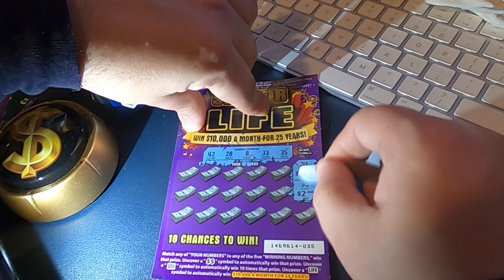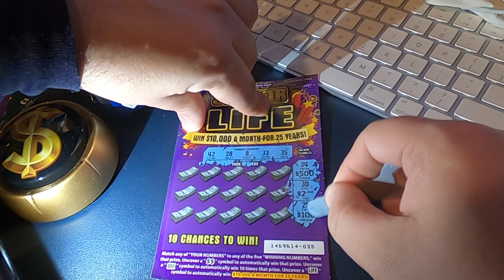$5 Set For Life Scratcher | Episode 6 | Top Prize: $3,000,000 | CA Lottery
Welcome to DGambleR Channel!

In this first episode of the $5 Set For Life Scratcher video, we will be scratching off the $5 Set For Life Scratcher from the CA Lottery. Top Prize is $3,000,000- Did I win?

If you love gambling, then this YouTube Channel is for you, we have the following content:

            -Slot Machines
            -Lotto Scratchers
            -Texas Holdem
            -Sports Odds (Basketball, Baseball, Football, Hockey, Soccer, etc).

Keep Gambling Ladies and Gentlemen.

Sincerely,
DGambleR
Credits:
           Pictures: @Snappa & Envato Elements